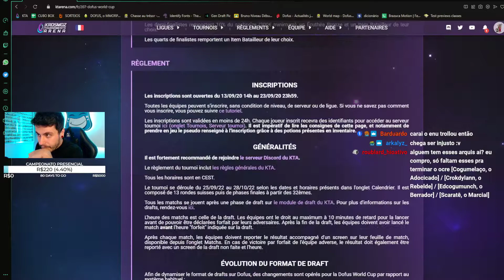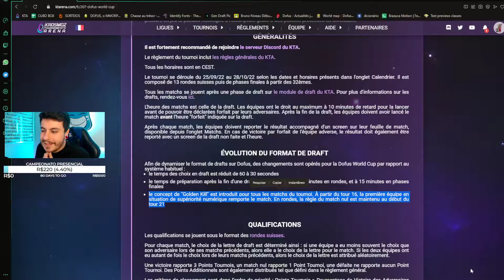[DOFUS WORLD CUP] HORIZON vs QUEST OF FINAL - 32ª DE FINAL - DESEMPATE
QUEM GANHAR CLASSIFICA!